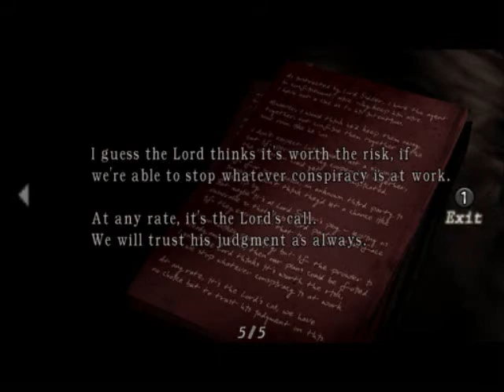Resident evil chapter 1-2 end (PC)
Alright sry about the slow update. Here is the last part of RE4 chapter 1-2.